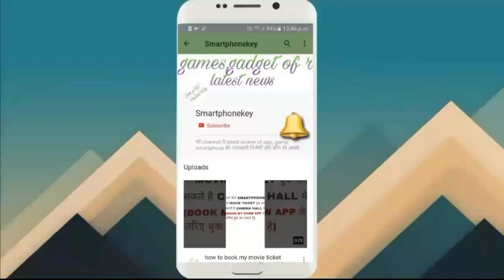India Vs England 2023 Live Match किस-किस TV Channel आएगा ?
india vs england 2021 live streaming channel and app.